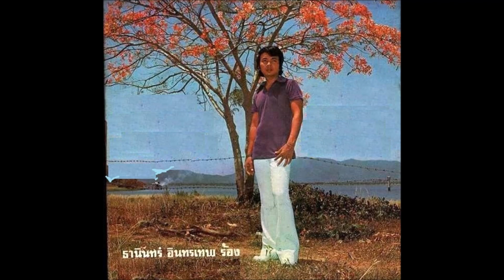ภูเก็ตราตรี ธานินทร์ อินทรเทพ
คำร้อง/ทำนอง เชิดศักดิ์ ตันสกุล
เรียบเรียงเสียงประสาน พิมพ์ปฏิภาณ พึ่งธรรมจิตต์
ขอขอบคุณ คุณภูวดี